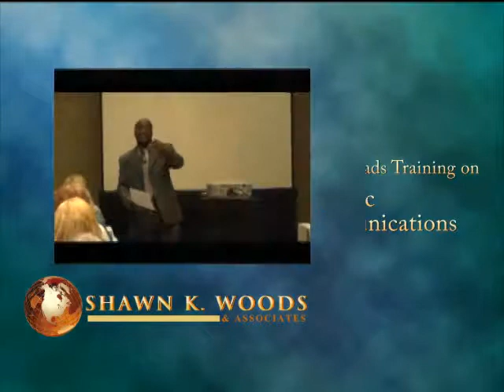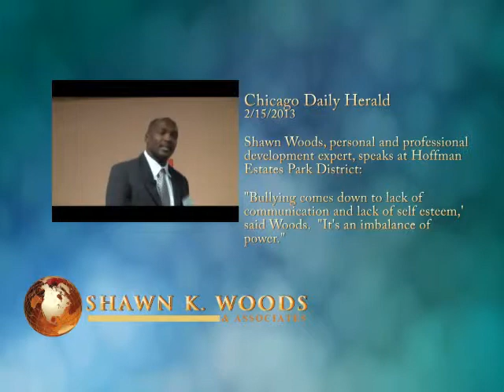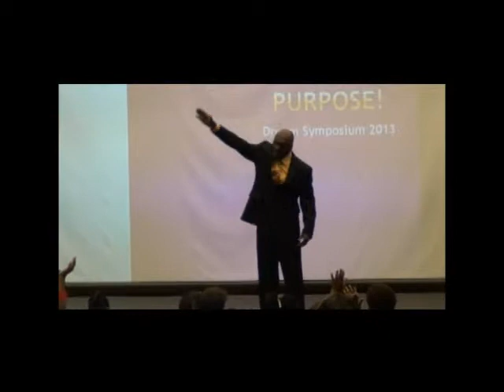Shawn K. Woods Motivational / Inspirational Speaker, Trainer & Coach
Motivational Speaker- Inspirational Speaker - Entrepreneur - Author - Professional and Personal Development Expert Shawn K. Woods

Shawn K. Woods is committed to "empowering businesses and individuals to unleash their full potential."  Shawn is a certified trainer/facilitator; he has delivered conferences, powerful life changing motivational keynote presentations, and leadership training to Fortune 500 companies and government and private agencies through both public seminars and corporate on-site training and coaching.

Shawn is able to nurture and motivate individuals, teams and organizations to follow their dreams, enhance their lives and perform at a higher level for success. If you are ready to experience the EMPOWERMENT that Shawn has to offer, you'll take advantage of this opportunity. Everyone needs a little encouragement and these powerful workshops and keynotes are designed to inspire individuals to Invest in Their Future and Chase Their Dreams.